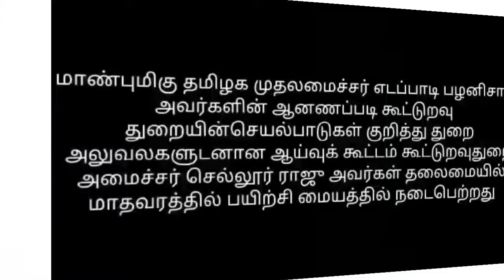செல்லூர் ராஜு தலைமையில் கூட்டுறவு துறையின் செயல்பாடுகள் குறித்து ஆய்வுக்கூட்டம் நடைப்பெற்றது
மாண்புமிகு தமிழக முதலமைச்சர் எடப்பாடி பழனிசாமி அவர்களின் ஆனணப்படி கூட்டுறவு துறையின் செயல்பாடுகள் குறித்து துறை அலுவலகளுடனான ஆய்வுக் கூட்டம் கூட்டுறவு துறை அமைச்சர் செல்லூர் ராஜு தலைமையில் மாதவரம் பயிற்சி மையத்தில் நடைப்பெற்றது.

 கூட்டுறவு சங்கங்களின் பதிவாளர் முனைவர் இரா.பழனிசாமி.இ.ஆ.பா., கூடுதல் பதிவாளர்கள் கு.கோவிந்தராஜ்,இ.ஆ.ப., முனைவர் க.இராஜேந்திரன், இரா.கார்த்திகேயன், டாக்டர் நா.வில்வசேகரன், பா.பாலமுருகன் , .ம.அந்தோணிசாமி ஜான் பீட்டர் , கே.ஜி.மாதவன் ,டி.அமலதாஸ் , வெ.லெட்சுமி மற்றும் கூட்டுறவுத்துறை அலுவலர்கள் கலந்துகொண்டனர்.

 ஜெயம் செய்திக்களுக்காக ஊத்துக்கோட்டை நிருபர் நிகேஷ்